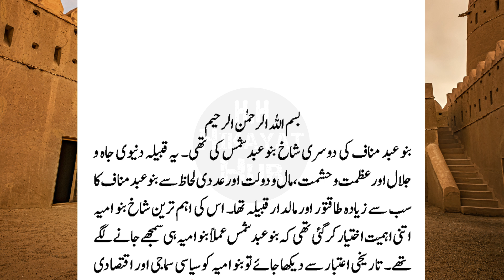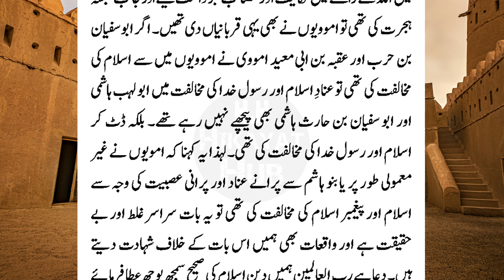Banu Umayya ka Pahla Musalman Kon Tha || Banu Umayya History in Urdu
Hello Friends...!
In today's video we will discuss the history of Banu Umayyad. In this video, we will tell you who was the first to accept Islam among Banu Umayyad. When did Ameerul Momineen Hazrat Uthman accept Islam? When did Hazrat Abu Sufyan's family accept Islam? Abu Sufyan belongs to which family of Banu Umayyah? When did Hazrat Muawiya accept Islam? This video will surely be very informative for you friends. Watch today's video in full and share your feedback. Thanks